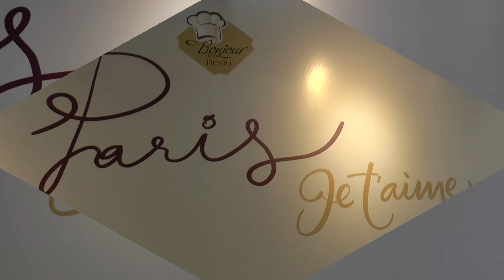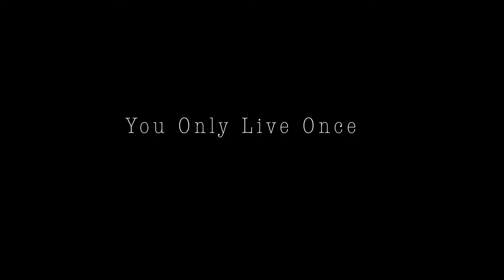sinh nhsa thang 5